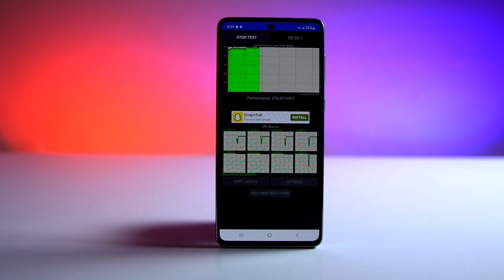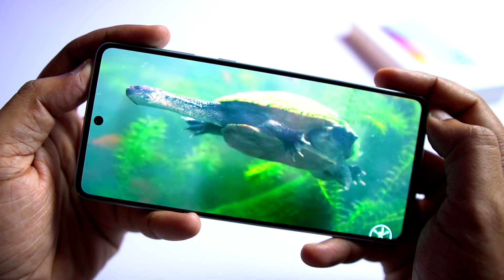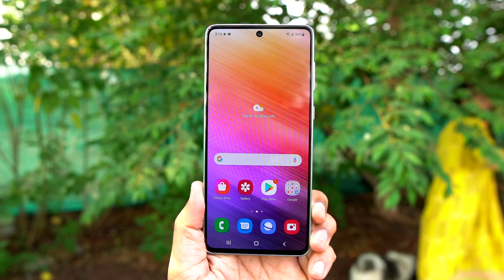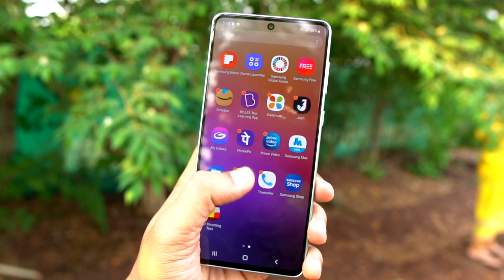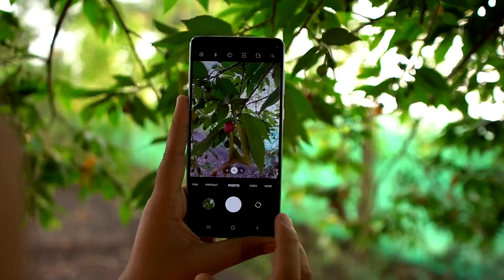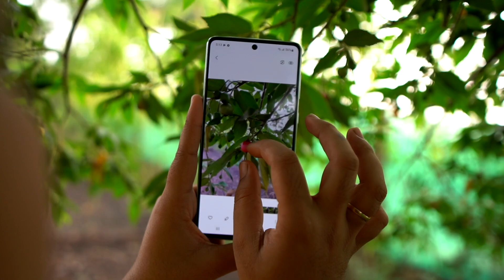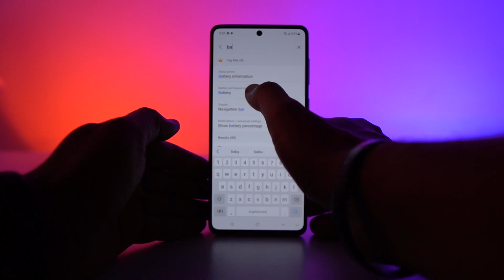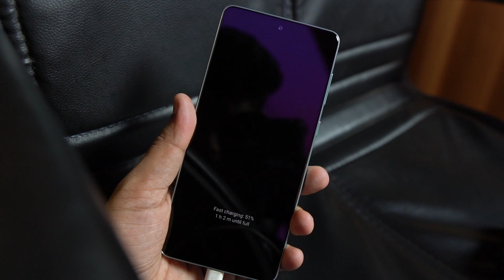ಯಾಕೆ Samsung ಫೋನ್ಸ್ ಜನರಿಗೆ ತುಂಬಾ ಇಷ್ಟ ಆಗೊತ್ತೆ ಗೊತ್ತಾ? | Full review of Samsung A73 5G in Kannada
SPECIAL DEALS ON AMAZON

Redmi note 10

Redmi note 10 Pro Max

Samsung M42

Samsung M12

Redmi 9 Power